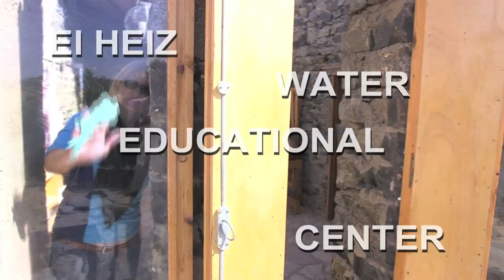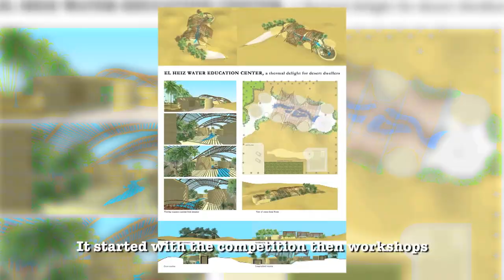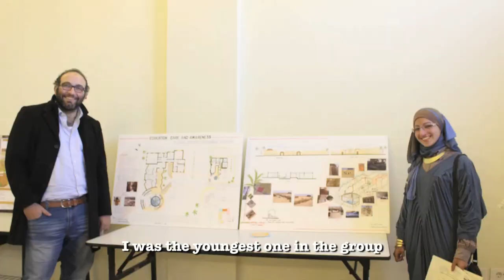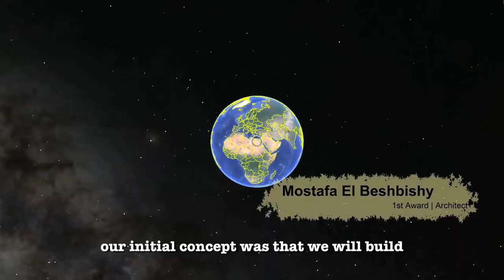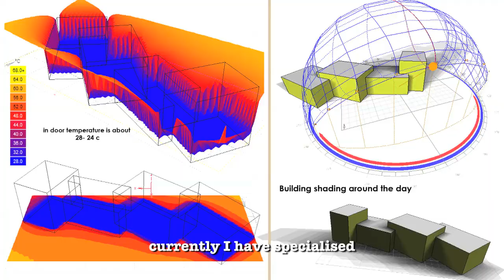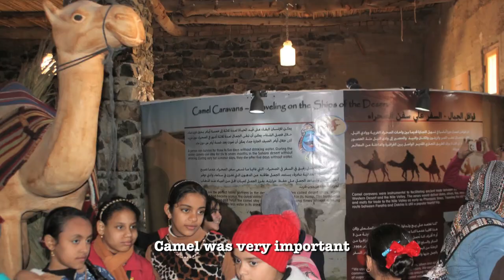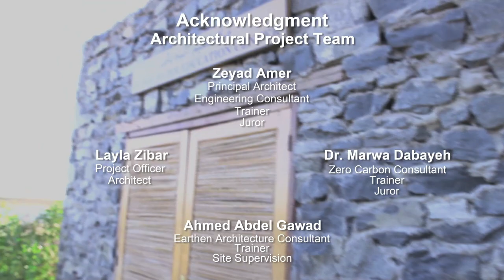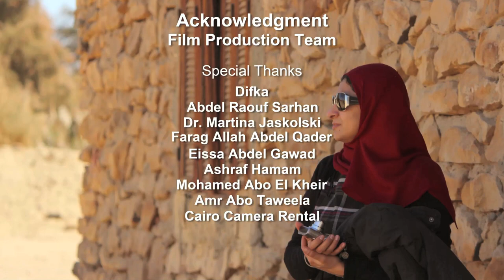El Heiz Water Education Center Complete Film | فيلم مركز الحيز لتعليم المياه (كامل)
It's a long documentary film about
El Heiz Water Education Center | (HWEC)
Bahariya Oasis, Egypt

Project Description:
The Research Institute for sustainable Environment (RISE)
of the American University in Cairo (AUC)
commissioned Kayan Community Builders (KCB) to build
El Heiz Water Education Center (HWEC) as part of their larger research project “Saving Egypt’s Water”.
Using funds from HSBC bank, RISE aims to decrease the water consumption in agriculture.
El Heiz oasis, which is located in the western desert, was chosen
due its location and the existing issues of water and energy supply scarcity.
HWEC consists a water museum and an educational center for water sciences.
The center is now an activity hub for local communities, tourists, and academic researchers.

Sustainability and Empowerment Process:
In his efforts to change the traditional client-architect relationship, Arch. Amer owner of Kayan community Builders (KCB) adopted a participatory design approach which involved more stakeholders in the design.

Acknowledgement:
Architectural Project Team:
Zeyad Amer | Principal Architect - Engineering Consultant - Trainer - Juror
Layla Zibar | Project Officer - Architect
Dr. Marwa Dabayeh | Zero Carbon Consultant - Trainer - Juror
Ahmed Abdel Gawad | Earthen Architecture Consultant - Trainer - Site Super Vision

Design Development Volunteers
1st Award Architectural Designers
Mostafa El Beshbishy | Site supervision
Sherif Ramzy - Nahed Zemeter - Sherif Khaled
2nd Award | Gawad Hashiesh - Madhat Kazem
3rd Award | Anas Housni - Salma Lasheen

Ashraf Sallom | Initiator - Head of Jurors
Abdel Rahman El Taliawy | Site Supervision

Film Production Team:
Produced by | Kayan Community Builders
Co production | G Creativo

Creative Producer | Zeyad Amer - Mohamed El Gazayerly
Photographers | Layla Zibar - Fawzy El Gazayerly - Ahmed Abdel Gawad - RISE Team
Translation | Dr. Hend Amer
Sound Engineering | Mohamed El Gazayerly
Assistant Vid Production | Mohamed El Sayed Zatouna
Voice Over | Mohamed El Gazayerly
Financial Officer | Mohamed Mamdouh
Driver | Ahmed Yahia
Post Production | GSF Studios
Editor | Mohamed El Gazayerly

Soundtrack
Roads - LiQWYD

Doldrums - Duce Williams
Doldrums | Duce Williams | 2019 | Ambient | Cinematic Sounds
Artist: Duce Williams

The Desert | Classical | 2018 | Cinematic Sounds

Cinematographer & Director | Mohamed El Gazayerly
Produced @ 2019